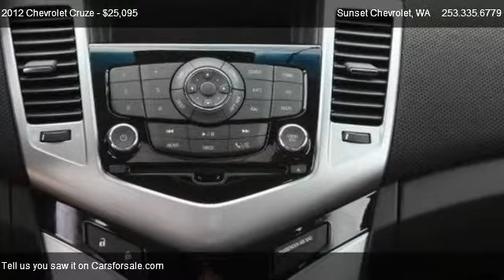2012 Chevrolet Cruze 2LT - for sale in We Are Trucks!!, WA 98390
Sunset Chevrolet
910 TRAFFIC AVE

Come test dirve this 2012 Chevrolet Cruze 2LT for sale in We Are Trucks!!, WA.

Sunset Chevrolet has one of the largest NEW VEHICLE selections in the area stop by and check out our inventory! Every new vehicle purchase will receive Lube, Oil and Filter changes for as long as you own the vehicle. Our service department has over 100 years of factory training, as well as the longest retention of service technicians in the area. Combine this service history with the 80+ years in business and you can see why you should come visit us! LIFETIME LUBE OIL & FILTER WITH PURCHASE We pay more for your trade!!!

Tilt Steering,Suspension front independent McPherson strut alu,Keyless Entry,Alternator 120 amps,Battery 438 cold-cranking amps,Front Wheel Drive,Axle 3.83 final drive ratio,Air conditioning single-zone electronic includes,Key primary foldable additional foldable,Windows power with Express-Down on all and driver,Center stack integrated with ambient LED back lig,Oil life monitoring system,Driver Information Center with trip odometer fuel,Steering wheel controls mounted audio controls,OnStar System,Rear Window Defogger,Steering wheel leather-wrapped 3-spoke with polar,Interval Wipers,Power Mirrors,Steering column tilt and telescopic,Armrest rear center articulating with dual cup,Seat rear 60/40 split-folding with adjustable hea,Seat adjuster front passenger 6-way manual,Seat adjuster driver 6-way power with manual recl,Power Windows,Seats heated driver and front passenger with 3 wa,Audio system feature 6-speaker system,Audio system feature auxiliary input jack locate,Enhanced Acoustic Package,Wipers front intermittent variable,Glass solar absorbing tinted,Mirrors outside power-adjustable manual-folding,Lamp LED center high-mounted stop/brake (CHMSL),Headlamps halogen composite with automatic exteri,Second Row Side Airbag,Tire compact spare and spare wheel includes jack,Side Head Curtain Airbag,Passenger Airbag,Front Side Airbag,Brakes 4-wheel disc,Steering power electric rack-mounted,Driver Airbag,Vehicle Stability Control System,Passenger Air Bag Sensor,Power Door Locks,Rear Bench Seat,Child Safety Door Locks,Navigation from Telematics,Auxiliary audio input,Stability Control,Telematics,Bluetooth connection,Emergency Trunk Release,Transmission Overdrive Switch,Reading Lights,Passenger Vanity Mirror,Driver Vanity Mirror,Engine immobilizer,Power Outlet,Steering Wheel Audio Controls,Variable speed intermittent wipers,Heated Front Seat(s),MP3 Player,Intermittent Wipers,Aluminum Wheels,Temporary spare tire,Tires - Rear Performance,Tires - Front Performance,Suspension Sport Tuned,Adjustable Steering Wheel,Power Steering,Bucket Seats,Traction Control,Leather Seats,Front Side Air Bag,Passenger Air Bag,Driver Air Bag,Trunk emergency release handle,Door locks rear child security power,Safety belt pretensioners driver and front passen,Alloy Wheels,Front Air Dam,Daytime Running Lights,Automatic Headlights,Second Row Folding Seat,Leather Seat,Front Heated Seat,Driver Multi Adjustable Power Seat,CD Player,AM/FM Radio,Pass-Through Rear Seat,Trip Computer,Tire Pressure Monitor,Telescopic Steering Column,ABS Brakes,Vehicle Anti Theft,Steering Wheel Controls,Leather Steering Wheel,Tilt Steering Wheel,Tachometer,Power Driver's Seat,Power Mirror(s),Gasoline Fuel,Floor Mats,Turbocharged,Child Safety Locks,Rear Defrost,4-Wheel Disc Brakes,ABS,Security System,Cruise Control,Air Conditioning,Rear Head Air Bag,Trunk Anti Trap Device,Front Head Air Bag,Safety belts 3-point all seating positions fron,Air bags knee driver and front passenger (Always,Air bags frontal driver and frontal front passeng,Daytime Running Lamps,StabiliTrak Stability Control System,Brakes 4-wheel antilock,Convenience hooks rear,Shift knob leather-wrapped,Lighting interior dome with theater dimming dual,Assist handles driver front passenger and rear o,Visors driver and front passenger vanity mirrors,Mirror inside rearview manual day/night,Cup holders 2 in front center console 2 in rear s,Glovebox auxiliary center dash (Deleted when (UQ,Defogger rear-window electric,Rear air ducts floor mounted,Rear Side Air Bag,Suspension rear compound crank with Z-link for e